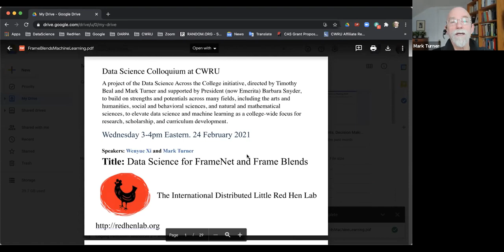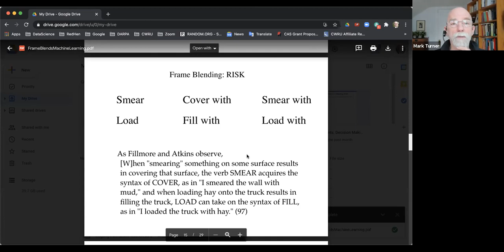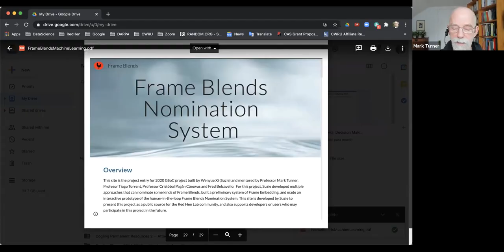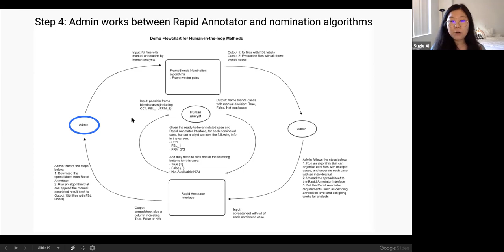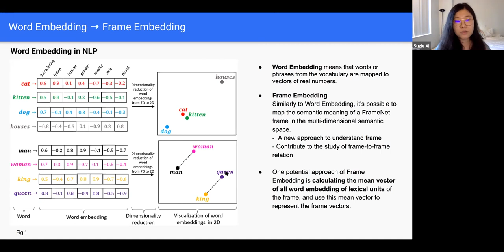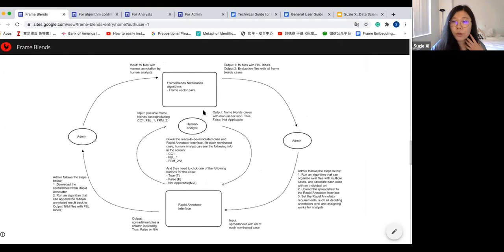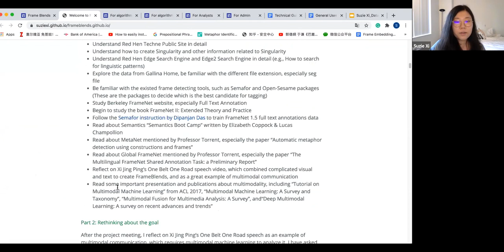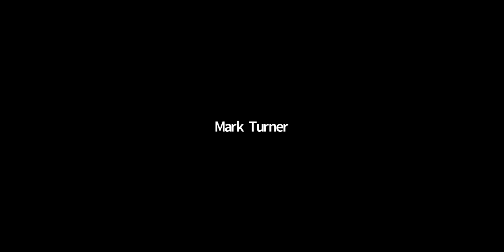Data Science for Frame Blends 2021-02-24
A presentation by Wenyue Xi and Mark Turner on Data Science for FrameNet and Frame Blends.  The 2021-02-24 Case Western Reserve University Data Science Colloquium.  Introduces the Red Hen Lab Frame Blends Nomination System, a human-in-the-loop tool for NLP.